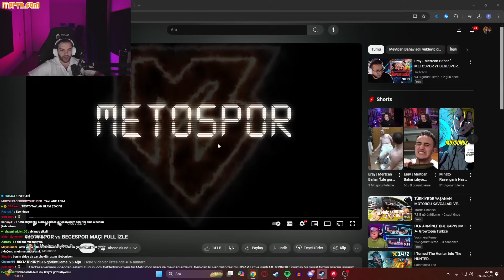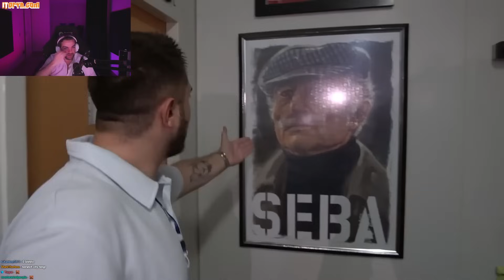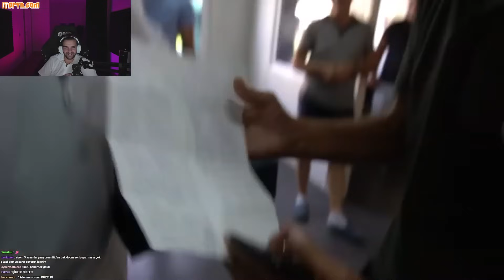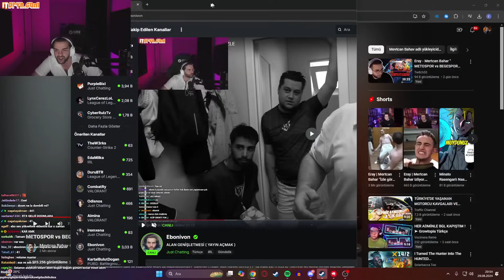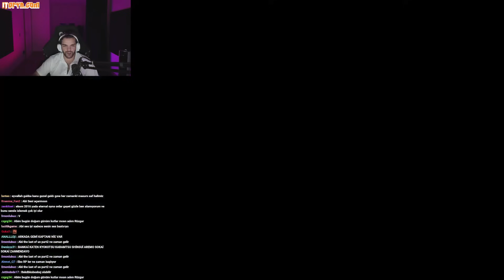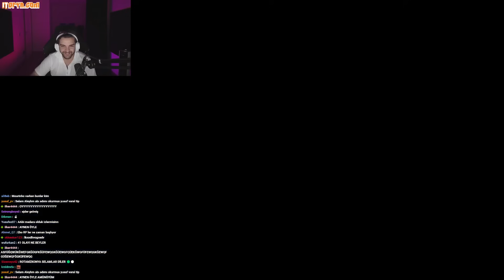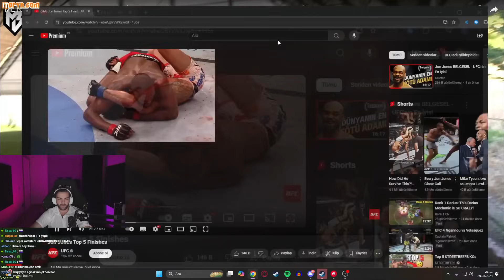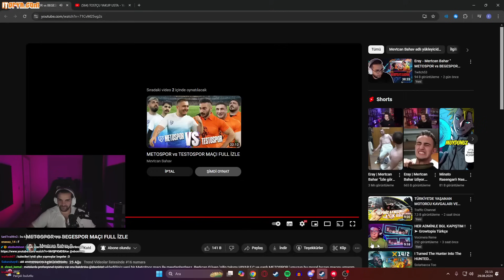Ebonivon - Mertcan Bahar " METOSPOR vs BEGESPOR MAÇI FULL İZLE " İzliyor ‪@MevtcanBahav‬ ​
Reklam ve işbirlikleri, Icin Gmail Uzerinden Mail Atabilirsiniz